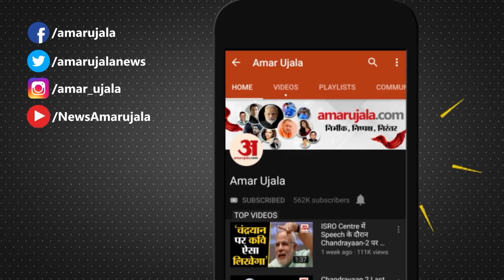Yogi Government To Give Land In Leas To 10,000 Houseless Families | राजस्व विभाग ने दिए निर्देश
Uttar Pradesh Government चुनावी साल में 10 हजार से अधिक Home less Family को पट्टे पर जमीन देने की तैयारी कर रही है। Revenue Department ने जिलाधिकारियों को इस संबंध में कार्रवाई के निर्देश दिए हैं। दरअसल, जिन Families के पास रहने के लिए घर नहीं है, उन्हें Gram Sabha की अनुपयोगी जमीन पट्टे पर देने की व्यवस्था है